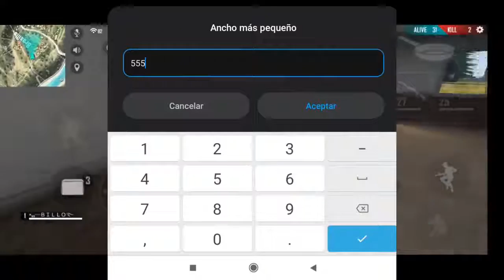🔺CÓMO SUBIR a HEROICO/GRAN MAESTRO en FREE FIRE RÁPIDO! #6► Consejos para subir 2020 Fácil y Rápido🏆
Este Vídeo va de como subir a Heroico facil y rapido, Con 5 consejos para subir a heroico que usan los profesionales y cracks en free fire, Trucos y consejos que podrás aplicar en tus partidas de free fire, A continuación, como subir a heroico en free fire rapido solo 2020. 😈

FF GARENA

► MAS CONTENIDO DE FREE FIRE, Dale al Boton ROJO  🔴

Red neuronal de Youtube 📢
free fire, free fire trucos, free fire consejos